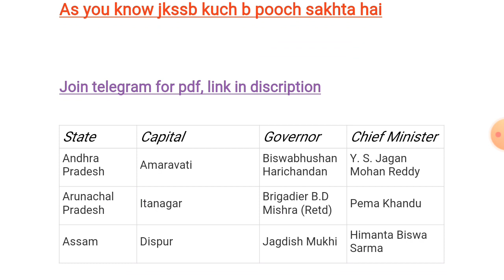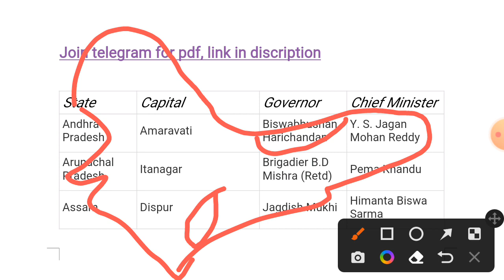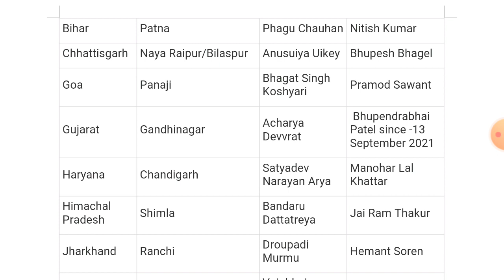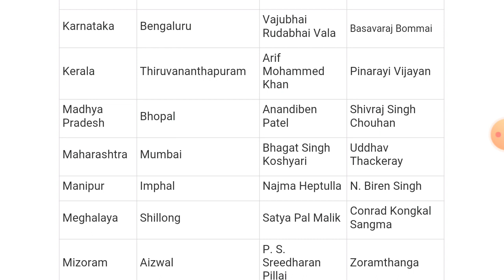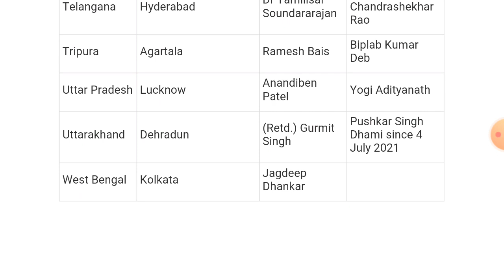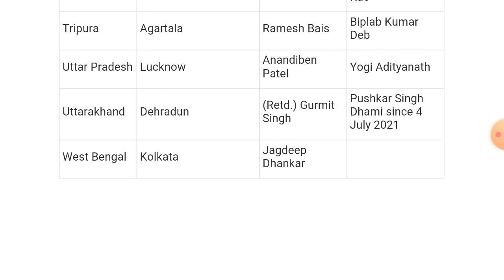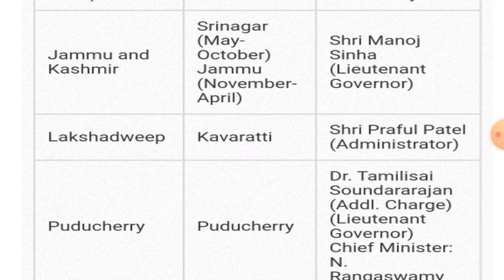indian states and UTs // Capitals, Governors//newly CM // jk aspirants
most important lecture for upcoming jkssb exam and other exams